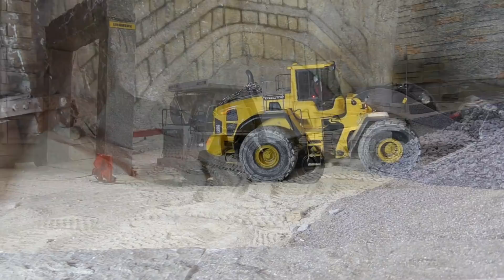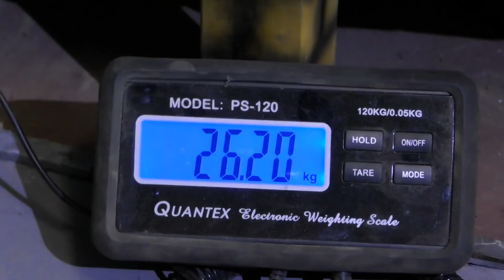RC KOMATSU HD 605! NEW POWERENGINES FOR THE KOMATSU! 27KG NO PROBLEM MORE! STRONG NEW RC MOTORS!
✗✗ ALLGEMEIN ✗✗

Kommt über diesen Link ein Einkauf zustande, werde ich mit einer Provision beteiligt. Für euch entstehen dabei selbstverständlich keine Mehrkosten. Wo ihr die Produkte kauft, bleibt natürlich euch überlassen :) Danke für eure Unterstützung! RC Komatsu HD 605 new powerengines!
27 kg no problem more. With the new engines have this rc machine so much power. The komatsu is now perfect for heavy load.

Hi guys!
I am very happy about your positive feedback.